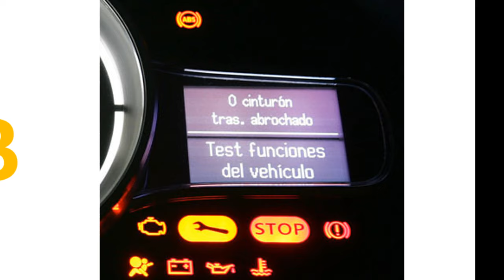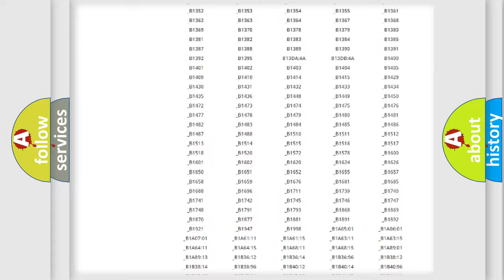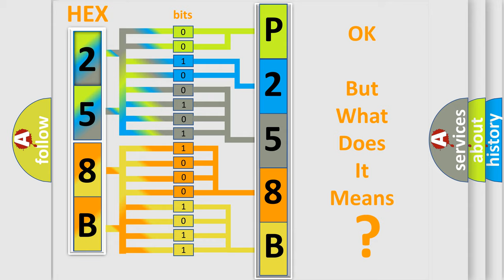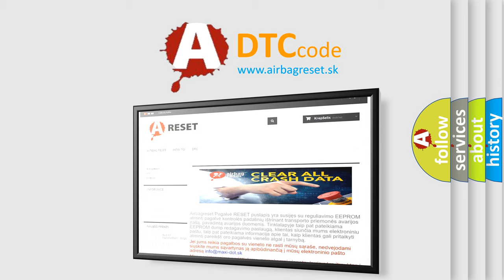DTC Jeep P258B Short Explanation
Contents:
0:21 Basic DTC analysis according to OBD2 protocol standard.
1:48 Insight into programming
2:58 A diagnostically understandable description of the Diagnostic Trouble Code
3:05 Basic error definition

Make
Jeep
Code
P258B
Definition
Invalid Internal Control Module Monitoring Data Received From TCM
Description
Cause
Invalid data network concerns - data is transferred within the normal inter-module message,  but contains known invalid data  The receiving module logs a DTC related to the invalid data concern